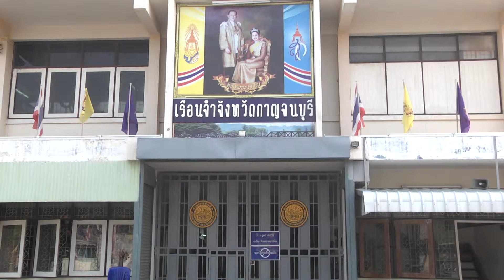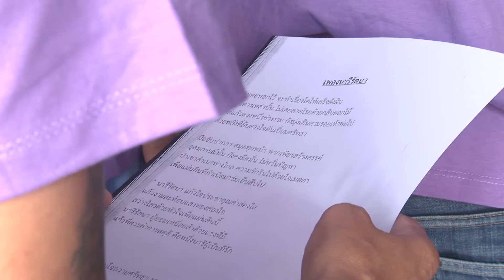กาญจนบุรีปล่อยตัวผู้ต้องราชทัณฑ์ เนื่องในโอกาสพระราชพิธีฉลองพระชนมายุ 5 รอบ สมเด็จพระเทพฯ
9 เม.ย  58 เวลา 08.30 น. ที่ เรียนจำจังหวัดกาญจนบุรี อ.เมือง จังหวัดกาญจนบุรี  นายวันชัย  โอสุคนธ์ทิพย์ ผู้ว่าราชการจังหวัดกาญจนบุรี  เป็นประธานในพิธีปล่อยตัวผู้ต้องราชทัณฑ์   เนื่องในโอกาสพระราชพิธีฉลองพระชนมายุ 5 รอบ 2 เมษายน 2558 ของสมเด็จพระเทพรัตนราชสุดาฯ  สยามบรมราชกุมารี โดยมี นายธงชัย ทับทิมทอง ผู้บัญชาการเรือนจำจังหวัดกาญจนบุรี กล่าวรายงานวัตถุประสงค์ของการจัดพิธีดังกล่าวฯ พร้อมด้วย นางยุคิน เทพหนู ผู้พิพากษาหัวหน้าศาลเยาวชนและครอบครัวจังหวัดกาญจนบุรี  ทหาร ตำรวจ และเจ้าหน้าที่ เข้าร่วม